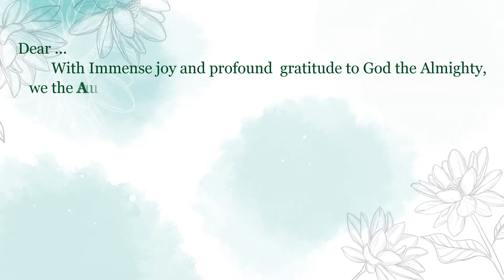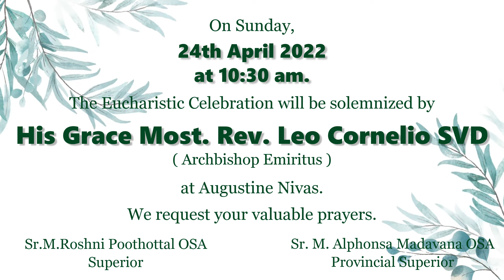Invitation - Golden Jubilee, Silver Jubilee and Perpetual Profession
Dear...
         With Immense joy and profound  gratitude to God the Almighty, we the Augustinian Sisters share our joy and happiness on the occasion of our sisters' Silver Jubilee and Perpetual Profession.

Golden Jubilee
Sr. M.Anita Puthiyadath

Silver Jubilarians
Sr. M. Agnes Kodamattathil
Sr. M. Alphonsa Madavana
Sr. M. Janet Vadakkachavelil
Sr. M. Lucy Kalapuramyalil
Sr. M. Siji Joseph Oottokulathil

Perpetual Profession
Sr. M. Promodini Toppo
Sr. M. Smita Kerketta

On Sunday,
24th April 2022
at 10:30 am.
The Eucharistic Celebration will be solemnized by
His Grace Most. Rev. Leo Cornelio SVD
( Archbishop Emiritus )
at Augustine Nivas.
We request your valuable prayers.

Sr. M. Alphonsa Madavana OSA
Provincial Superior

Sr.M.Roshni Poothottal OSA
Superior

* ANTI-PIRACY WARNING *
This Content is Copyright to Augustinian Sisters.
Re-Distribution or Re-Uploading is strictly prohibited.
Those who violate the copyright of the following Content